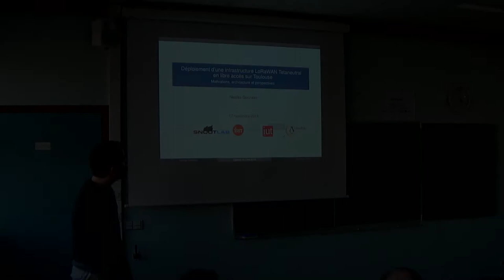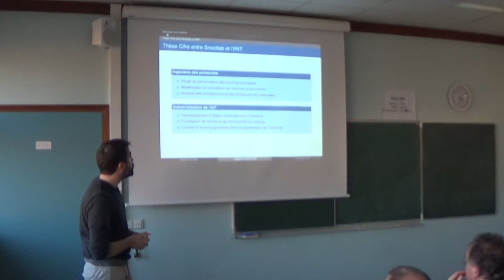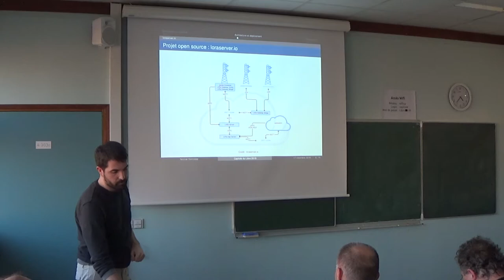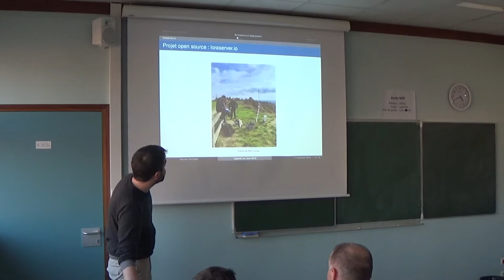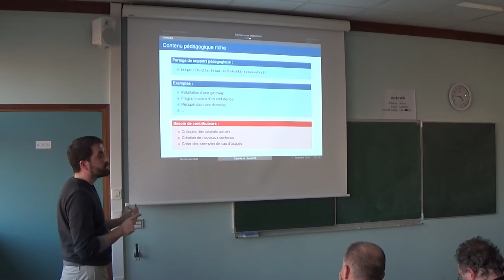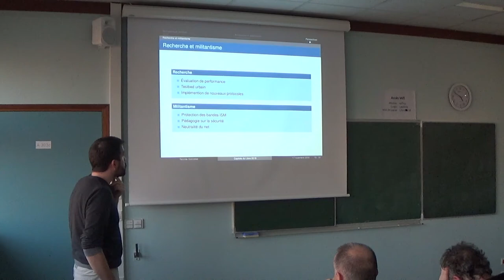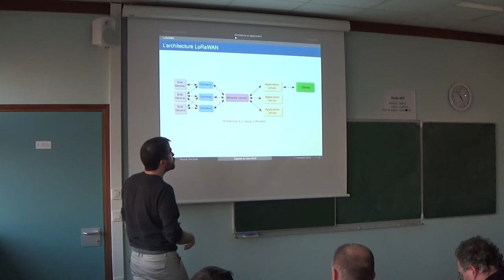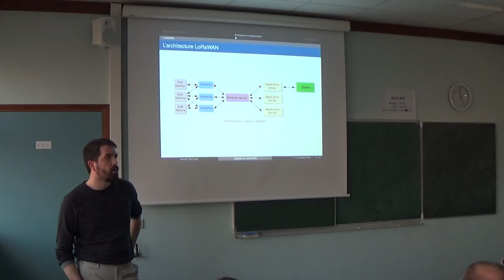Deploiement d’une infrastructure LoRaWAN Tetaneutral en libre accès sur Toulouse —Nicolas Gonzalez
LoRaWAN est une technologie très apprécié de la communauté libriste car il est possible de construire toute une infrastructure du capteur au cloud avec du logiciel et matériel ouvert. Cette presentation fait suite a celle de l'annee derniere et presente l'etat d'avancement du projet et du deploiement des gateways dans la ville. Nous presenterons egalement comment se connecter a l'infrastructure et creer sa premiere application IoT.